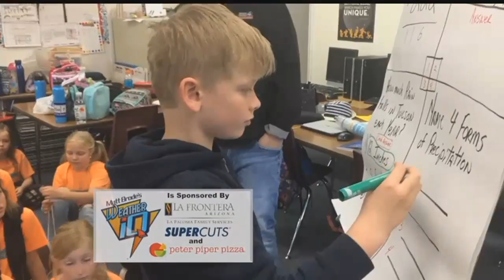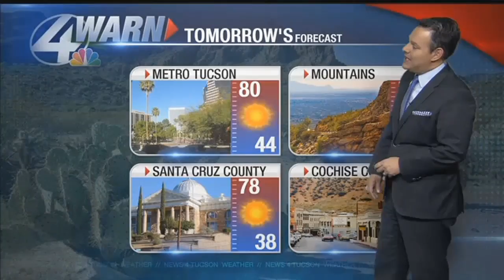Wednesday weather update